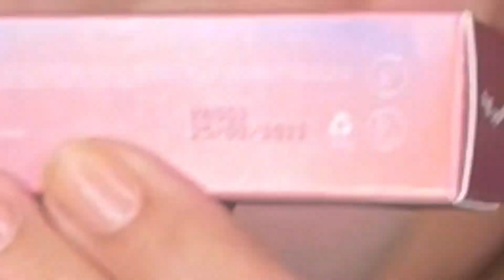Free Makeup From ZALORA | Sunnies Face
Free Makeup From ZALORA | Drunk Blush | Sunnies Face